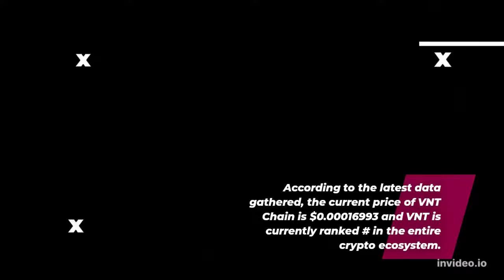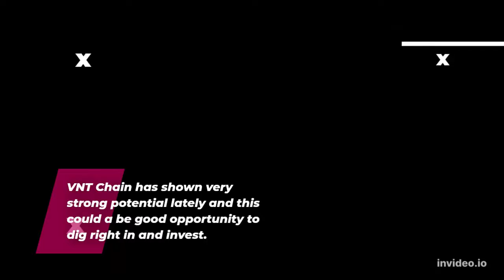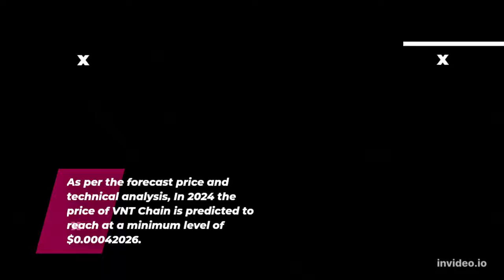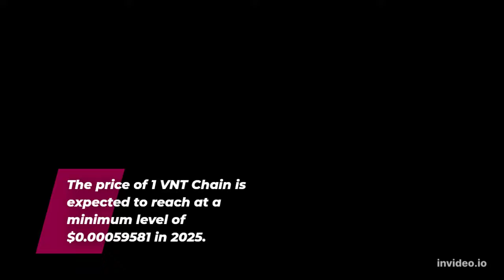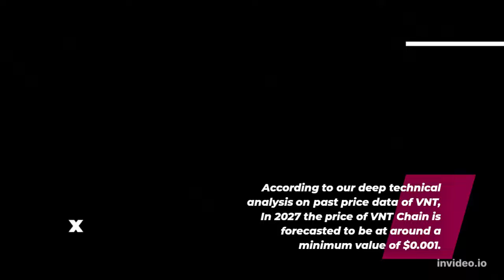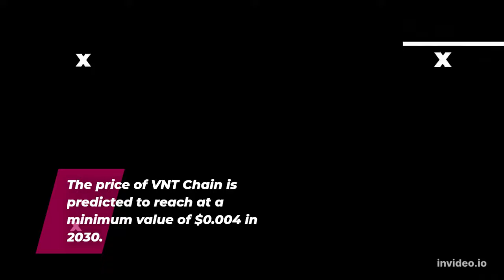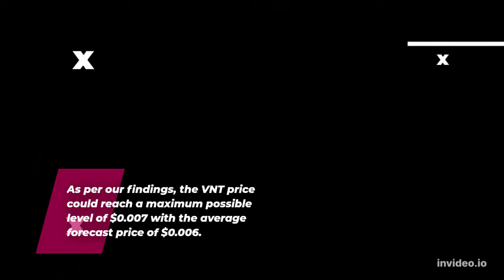VNT Chain Price Prediction 2022, 2025, 2030 VNT Price Forecast Cryptocurrency Price Prediction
VNT Chain Past Price Analysis
According to the latest data gathered, the current price of VNT Chain is $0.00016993 and VNT is currently ranked # in the entire crypto ecosystem.
 The circulation supply of VNT Chain is 2,957,613,095 with a marketcap of $502,581.
 If we compare the current market cap of the VNT with yesterday’s, you can see that the market cap is also down.
From last 7 days the VNT was in good upward trend and increased by 0%.
VNT Chain has shown very strong potential lately and this could a be good opportunity to dig right in and invest.
VNT Chain (VNT) Price Prediction/Forecast for 2022, 2023, 2024, 2025 and 2030
VNT Chain Price Prediction 2022
According to our deep technical analysis on past price data of VNT, In 2022 the price of VNT Chain is predicted to reach at a minimum level of $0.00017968.
The VNT price can reach a maximum level of $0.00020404 with the average trading price of $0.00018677.
VNT Chain Price Prediction 2023
The price of VNT Chain is predicted to reach at a minimum level of $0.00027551 in 2023.
 The VNT Chain price can reach a maximum level of $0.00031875 with the average price of $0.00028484 throughout 2023.
VNT Price Forecast for 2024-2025
As per the forecast price and technical analysis, In 2024 the price of VNT Chain is predicted to reach at a minimum level of $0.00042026.
The VNT price can reach a maximum level of $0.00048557 with the average trading price of $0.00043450.
The price of 1 VNT Chain is expected to reach at a minimum level of $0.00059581 in 2025.
The VNT price can reach a maximum level of $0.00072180 with the average price of $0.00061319 throughout 2025.
VNT Chain Price Prediction 2026
VNT Chain price is forecast to reach a lowest possible level of $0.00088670 in 2026.
As per our findings, the VNT price could reach a maximum possible level of $0.001 with the average forecast price of $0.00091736.
VNT Chain Price Prediction 2027
According to our deep technical analysis on past price data of VNT, In 2027 the price of VNT Chain is forecasted to be at around a minimum value of $0.001.
 The VNT Chain price value can reach a maximum of $0.002 with the average trading value of $0.001 in USD.
VNT Chain (VNT) Price Prediction 2028
The price of VNT Chain is predicted to reach at a minimum value of $0.002 in 2028.
The VNT Chain price could reach a maximum value of $0.002 with the average trading price of $0.002 throughout 2028.
VNT Chain Price Prediction/Forecast 2029
As per the forecast and technical analysis, In 2029 the price of VNT Chain is expected to reach at a minimum price value of $0.003.
The VNT price can reach a maximum price value of $0.004 with the average value of $0.003.
VNT Chain (VNT) Price Prediction 2030
The price of VNT Chain is predicted to reach at a minimum value of $0.004 in 2030.
The VNT Chain price could reach a maximum value of $0.005 with the average trading price of $0.004 throughout 2030.
VNT Chain Price Prediction 2031
VNT Chain price is forecast to reach a lowest possible level of $0.006 in 2031.
As per our findings, the VNT price could reach a maximum possible level of $0.007 with the average forecast price of $0.006.